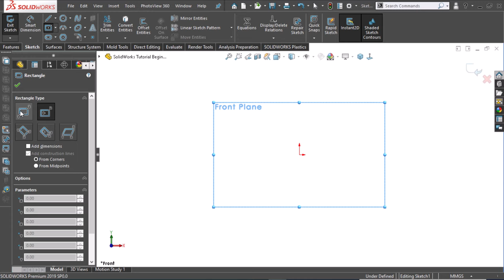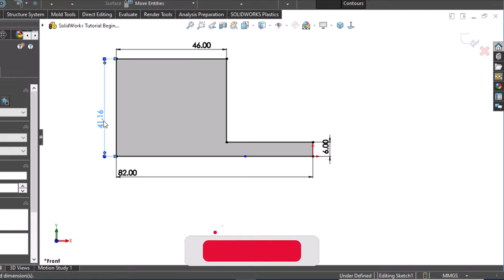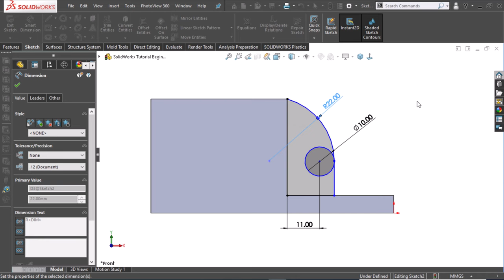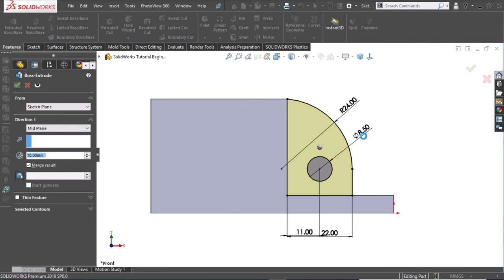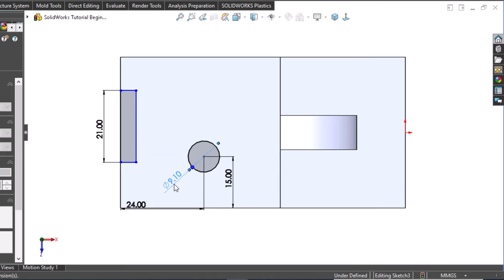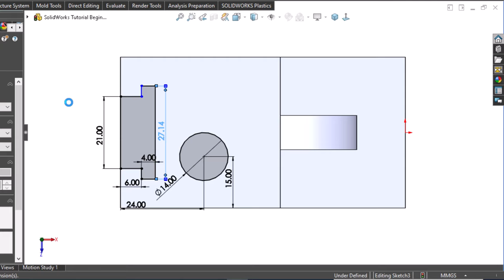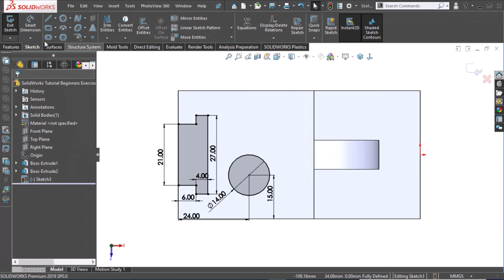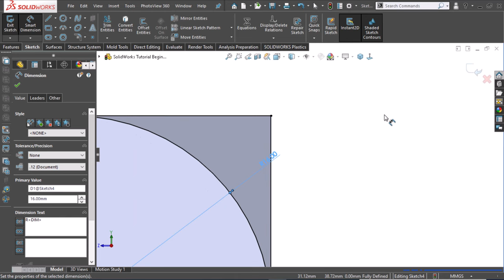SolidWorks Tutorial Beginners Exercise 31